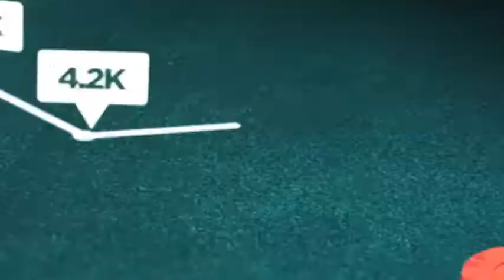PokerStars | $11 NLHE 6-MAX (1,578 Entrants) 3RD-Place & $850 WIN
PokerStars Tournament #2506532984, No Limit Hold'em
Buy-In: $10.27/$0.73 USD
1578 players
Total Prize Pool: $16206.06 USD
Tournament started 2019/01/20 21:05:00 EET [2019/01/20 14:05:00 ET]

Dear KyKn0s,

You finished the tournament in 3rd place. Congratulations!
A $18.93 USD award was credited to your Stars Account upon reaching the money, and the remaining $832.58 USD award was credited when you finished the tourney.